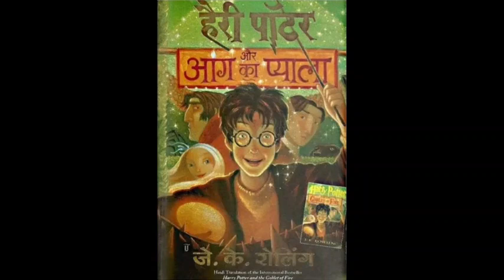Harry Potter aur Aag ka Pyala || Chapter 26|| hindi audiobook || Pushkar Agarwal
This is the twenty sixth chapter of the book Harry Potter and The Goblet of Fire (Hindi edition) written by J K Rowling.